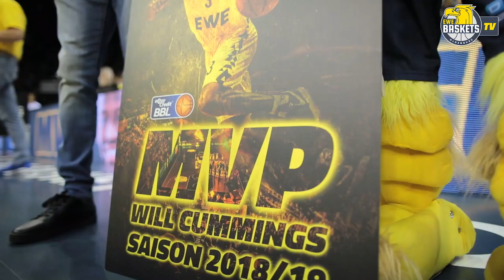Spot on... Folge 2: Karsten Tadda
It's Playoffs, Baby! Die Euphorie in Oldenburg ist riesengroß - am Sonntag geht es mit Heimrecht in die Halbfinal-Serie gegen ALBA BERLIN. Ein guter Zeitpunkt, um mit unserem Nationalspieler Karsten Tadda, der in seiner Karriere einige große Spiele und herausragende Teams erlebt hat, über die Playoffs zu sprechen...